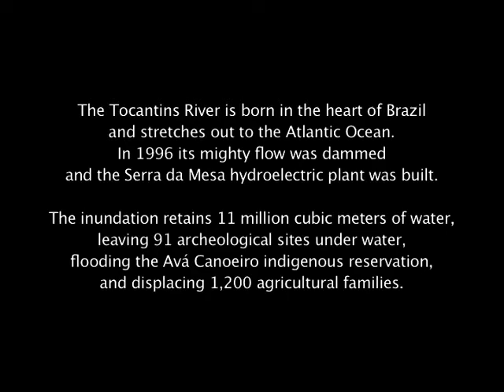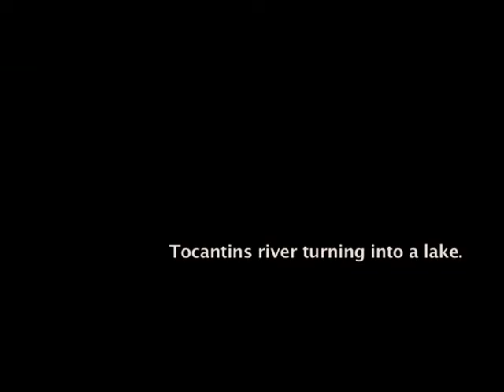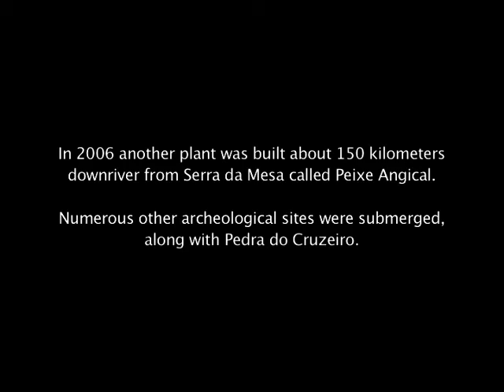Beloved Mnemosyne English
It is a reflection about floods caused by hydroelectric dams in archaeological sites – habitat of our indigenous ancestors who recorded in stones their first inscriptions as their very essential soul. Those inscriptions are dramatically being lost with the flood impacts in total disregard of our ancestral memory. Mnemosyne is the personification of Memory by the Greeks. In mythology, this Titanide is the mother of the Muses. Without memory, there is no art. The images were recorded in 1995 in a field study led by Luciana Aires Mesquita. It was performed in a theatre play, Oreades, a free adaptation of Magma’s poems by Guimarães Rosa. Rui Faquini and Elyeser Szturm gave many photos to compose the video and Liloye Boubli added aerial images. Cláudio Vinicius composed the music, Toninho Alves was our camera man and Rodrigo Benevello, the video editor. We need support to finalize and to distribute this video. This work was presented at ETH, Zurich, Switzerland.